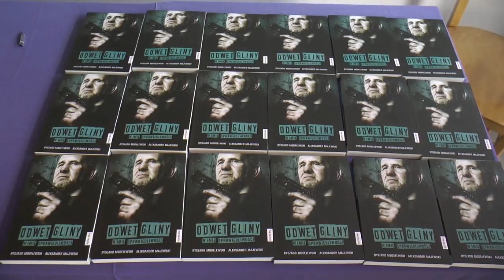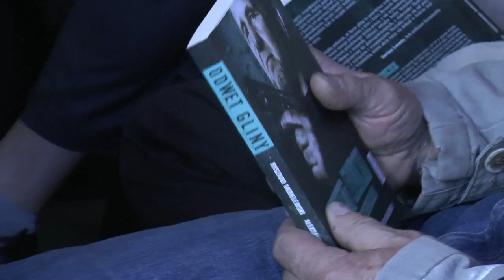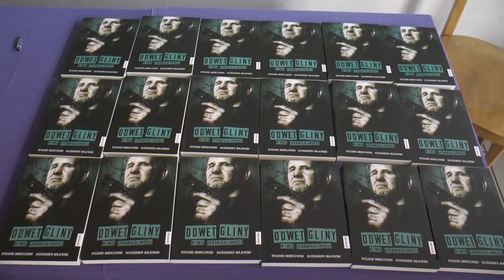Odwet gliny - promocja książki w Białej Podlaskiej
16 kwietnia w Białej Podlaskiej odbyła się promocja książki "Odwet gliny. W imię sprawiedliwości" Ryszarda Modelewskiego we współpracy z Aleksandrem Majewskim. Książka porusza kontrowersyjne sprawy policji z lat 90.

Muzyka: Biblioteka Audio Youtube - Castello Oak